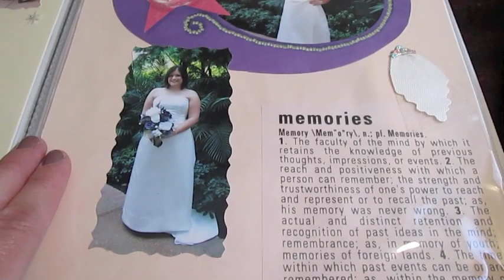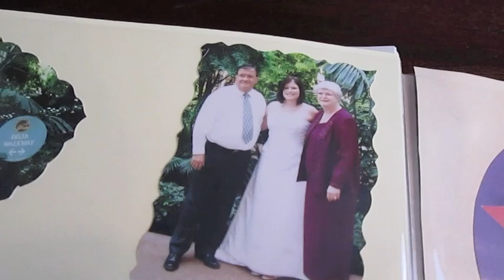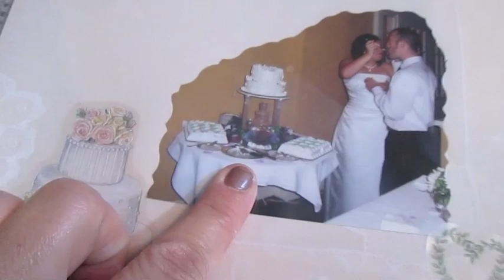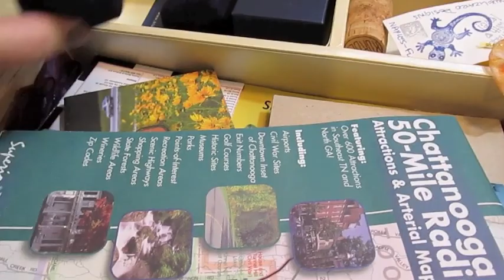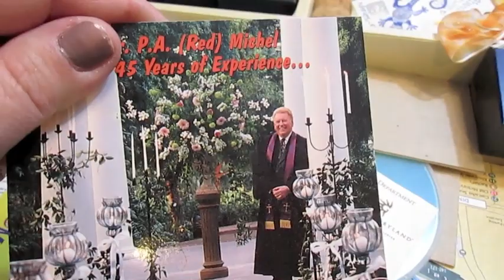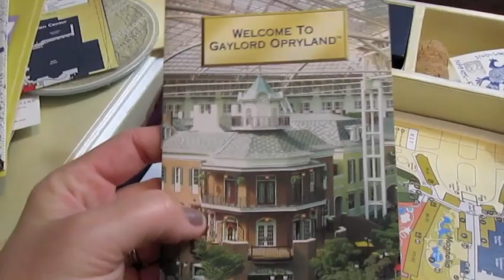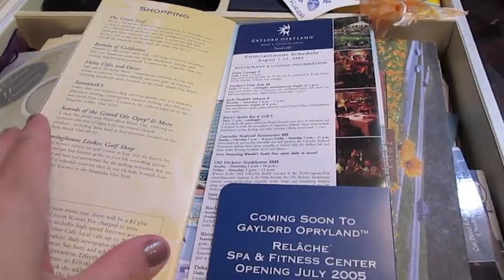Vlogust: Wedding Wednesday | YTMM Topic!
♥♥ All about our wedding!! ♥♥ We will have been married 9 years this month! Our wedding was at Gaylord Opryland Hotel in Nashville, Tennesee and was BEAUTIFUL! (In my humble opinion, of course, lol.) I would 100% recommend this wedding destination to anyone that may be considering this as your wedding venue! We had our wedding and reception there, and included in the package deal was a wedding coordinator.

Our wedding was at the Delta Landing.

Snail Mail:
Diana - BeingMommywithStyle